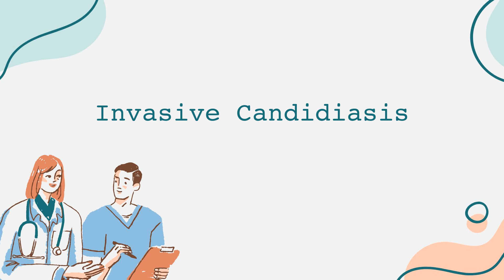Invasive Candidiasis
General health information regarding a disease state. Content created leveraging AI with the goal of bridging access across communities. Please flag any suggestions or errors in the comment section. Thank you!